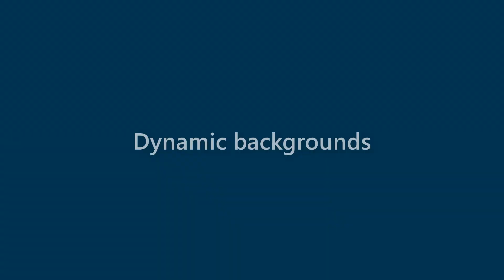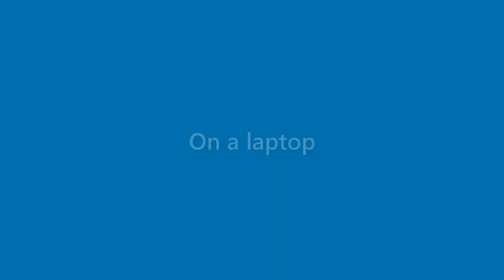Alexandria Hall - appearance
Name Look - Alexandria Hall - appearance. In this video we present "Alexandria Hall" name look and feel in various scenarios.
This video will cover:
How does "Alexandria Hall" look as a personal letterhead?
How does "Alexandria Hall" look on a business card?
How does "Alexandria Hall" look on a computer/laptop screen?
How does "Alexandria Hall" look with different background colors?
How does "Alexandria Hall" look with various fonts?